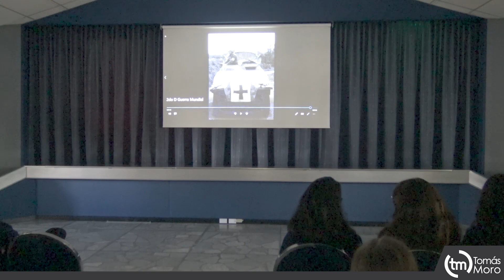Adaptación teatral de la obra "TERROR Y MISERIA DEL TERCER REICH" 2DO BACHILLERATO D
Trabajamos con el Programa de Literatura y Representación Teatral, como parte del Currículo de Arte del Bachillerato. Fomentamos estas actividades ya que gestarán apreciación a la formación cultural y artística que todo ser humano debe capitalizar.